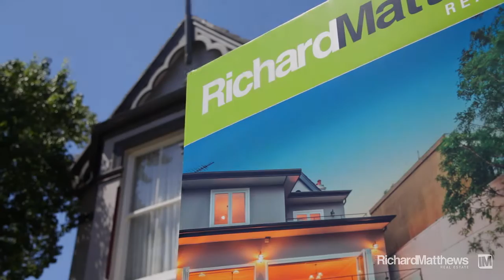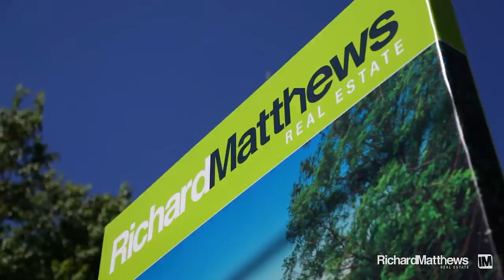Auction and Client Review! 137 Edwin Street North, Croydon - Richard Matthews Real Estate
Witness the Richard Matthews Real Estate team in action at 137 Edwin Street North, Croydon. Sold under the hammer for a sensational $2.51 million, smashing the reserve by $330,000. Post-auction the team sat down with the elated vendors to grab their reaction on film.
Contact Strathfield's Most Recommended Agents today!
Office: 183 The Boulevarde, Strathfield NSW 2135